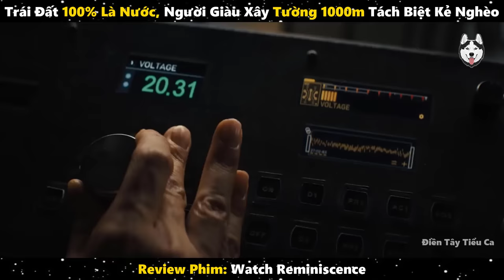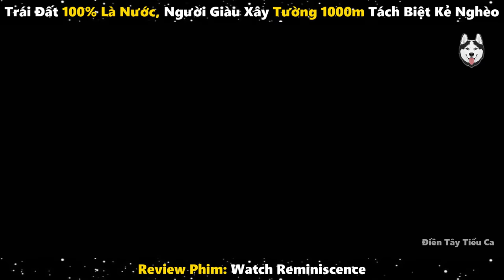Trái Đất 100% Là Nước, Người Giàu Xây Tường 1000m Tách Biệt Kẻ Nghèo | Review Phim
Review Phim: Hồi sinh ký ức